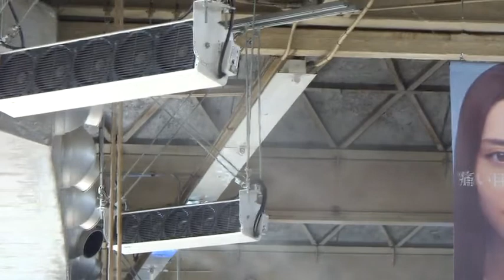浜松町駅構内のミスト